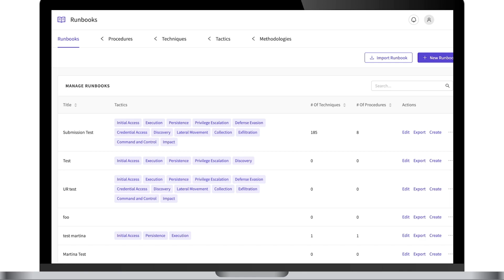Exploiting Hacker Tools, Microsoft "Fixes" Driver Problem, Moles, & Deconflictions - PSW #761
This week in the Security News: rethinking vulnerability severity, exploiting the hacker tools, Microsoft  "fixes" the vulnerable driver problem, its what you do with the data that matters, what is comprehensive security, deconflictions, moles are always a problem, checking the certs, oh and there is a vulnerability in OpenSSL, well at least one that we know of, currently!